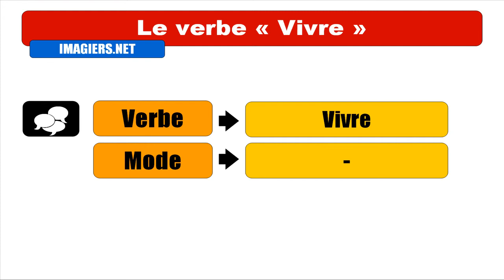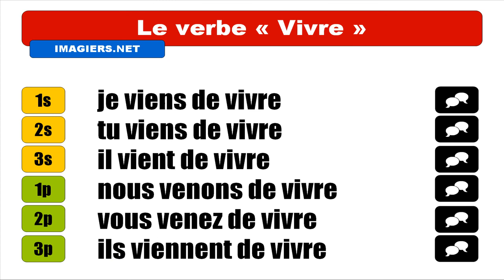FRANZÖSISCH LERNEN = Vivre = Passé récent